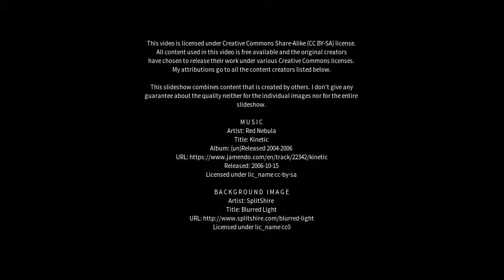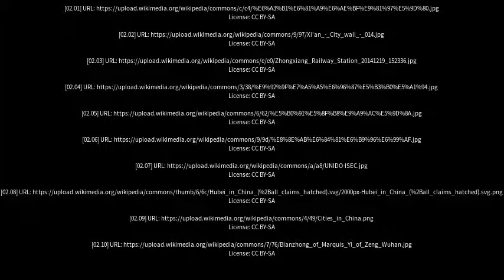Best places to visit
Best places to visit - Zhongxiang (China) Best places to visit - Slideshows from all over the world - City trips, nature pictures, etc.